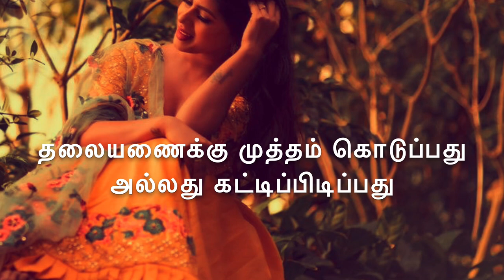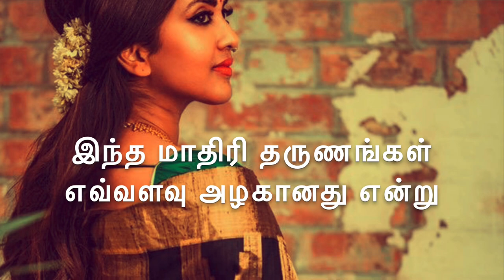அன்பாய் இருப்பதை விட உண்மையாக இருங்கள் 💔😭 Neduntheevu mukilan Tamil sad kavathi 2021